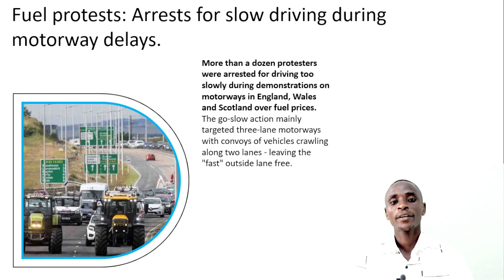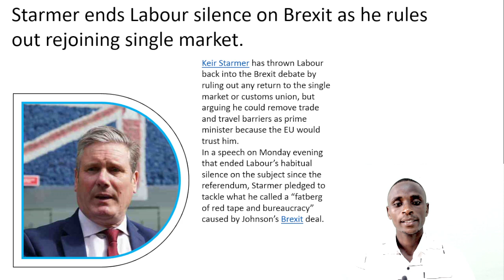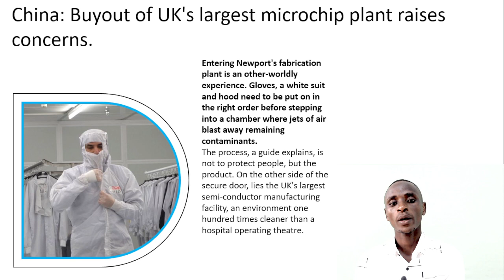Fuel protests: Arrests for slow driving during motorway delays.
1:Boris Johnson was made aware of formal Chris Pincher complaint
2:Fuel protests: Arrests for slow driving during motorway delays.
3:Starmer ends Labour silence on Brexit as he rules out rejoining single market.
4:China: Buyout of UK's largest microchip plant raises concerns.
5:Climate protesters glue themselves to John Constable masterpiece